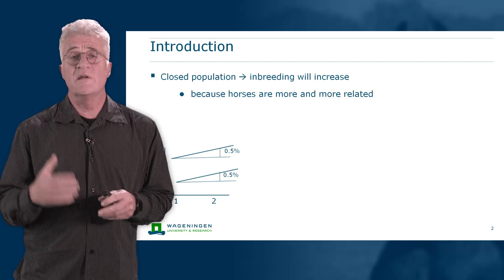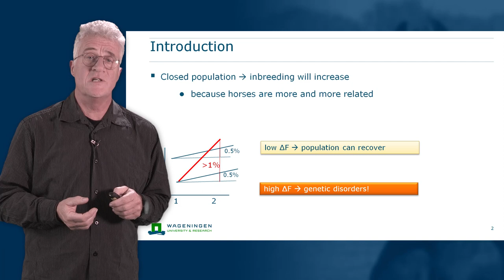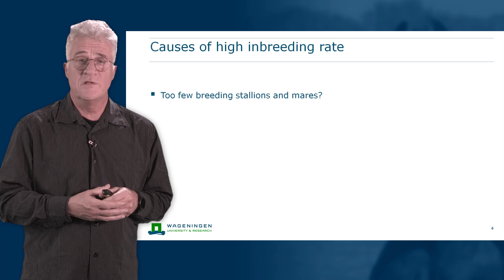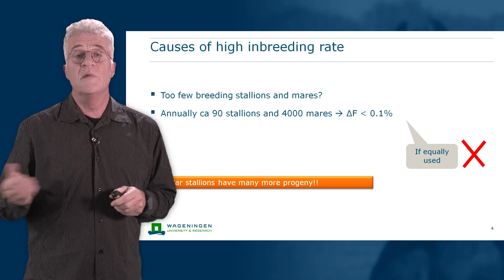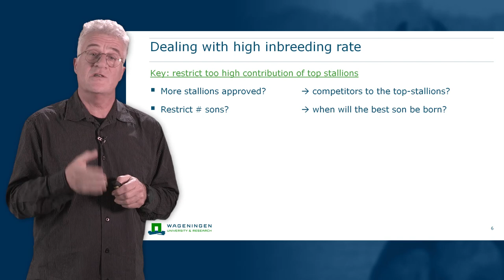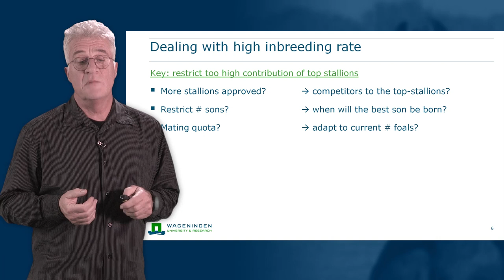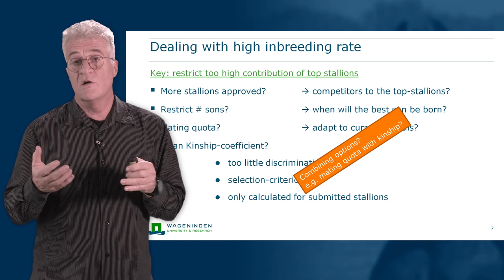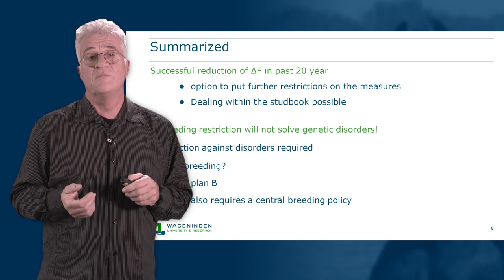KFPS Themabijeenkomsten Bart Ducro EN V1